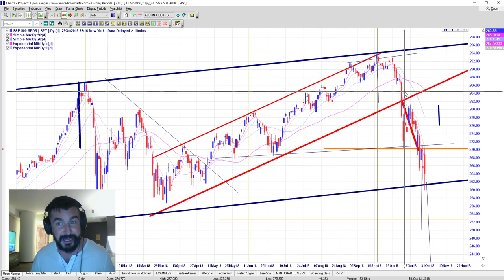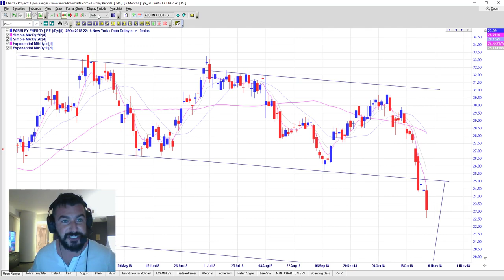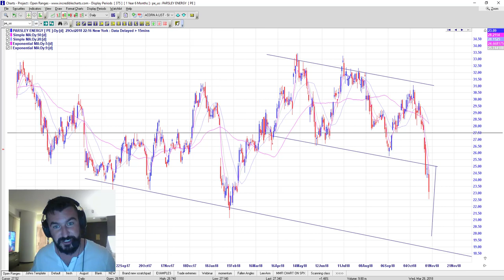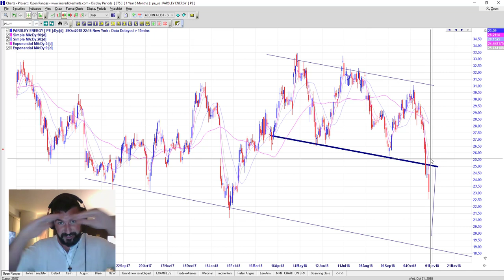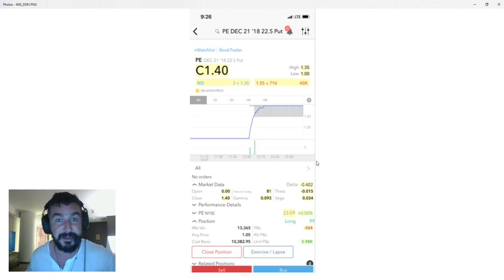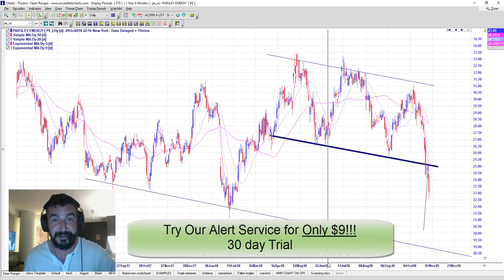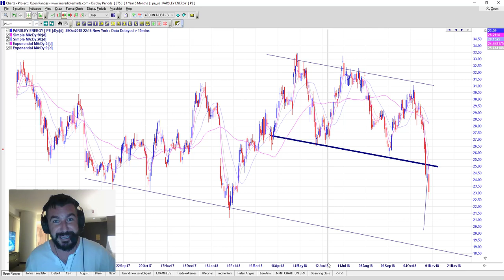Smart Money Stock Setups for October 30th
Acorn Wealth Review Market Conditions Wednesday on the SPY along with a setup we currently hold on PE.